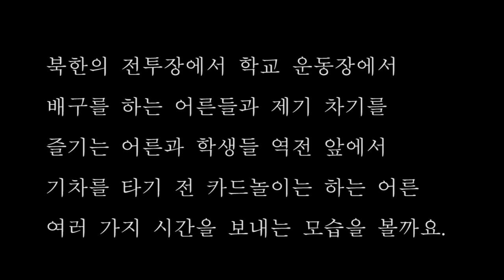(북한실제영상) 비오는날 치열한 운동한판 합시다요! Exercising fiercely on a rainy day outside pyongyang in North Korea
설명: 북한의 다양한 일상중에서도 어느곳에서나 가장 치열한 경기인 축구와 카드 놀이 등 북한주민들의 리얼한 한컷이 볼만하다...
North Koreans are playing football and blackjack in their spare time.

●국내후원●
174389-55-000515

●해외후원●
1.온라인 후원

2.한국내 계좌송금(미국 외 국가에서 송금후원)
26, Gukjegeumyung-ro 8-gil,
8자리일 경우 CZNBKRSE,
11자리일 경우 CZNBKRSEXXX
*수취인 주소
12-1, Mira 2-gil, Seobuk-gu, Cheonan-si, Chungcheongnam-do, Republic of Korea